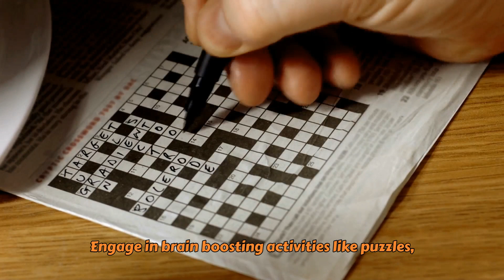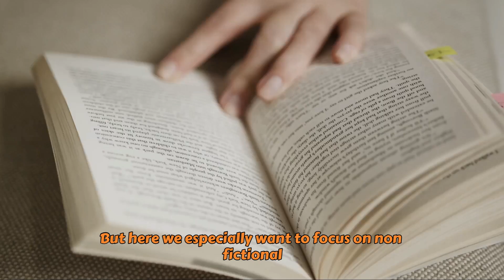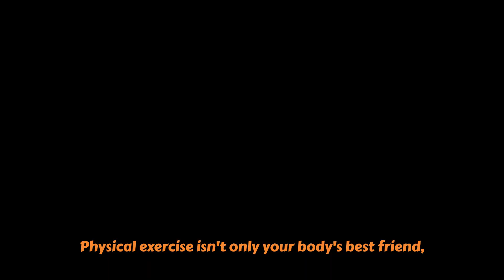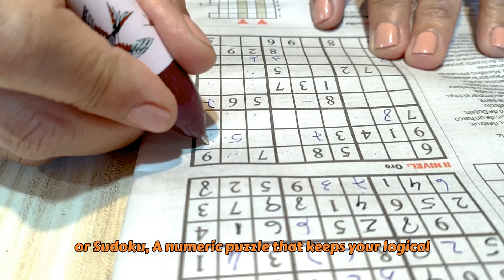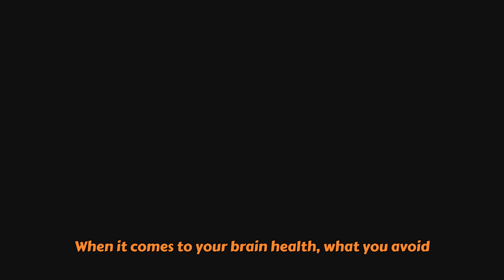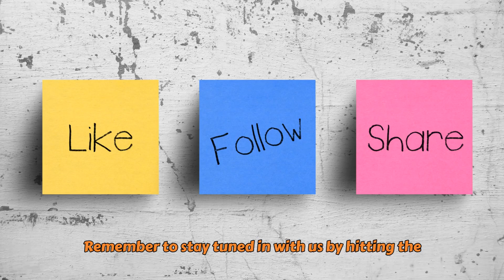You Stopped Learning After High School..Why?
How to become smarter backed by Science. Dive deep into scientifically proven methods that enhance cognitive abilities and stimulate intellectual growth. Don't just dream about being smarter, take your first step towards it. learn to Increase Intelligence, Boost Brainpower and Enhance Cognitive Abilities.